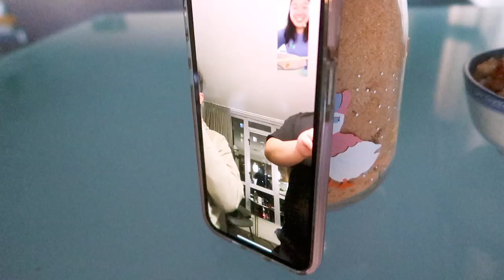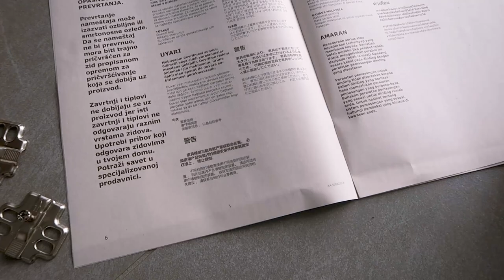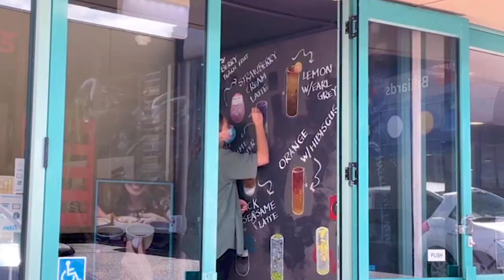NZ Vlog • 🧀 Korean cafes, Cheesy pies & Spring is finally in Auckland!!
My favourite vlog by far since I've moved back to NZ 🥰
Minty drinks by the pool 🌊
Little IKEA glass shelf mission and Maltesers drink taste test 🍫
Korean cold soybean noodles and Korean cafe find...can you tell I was excited? 🇰🇷

Mish x